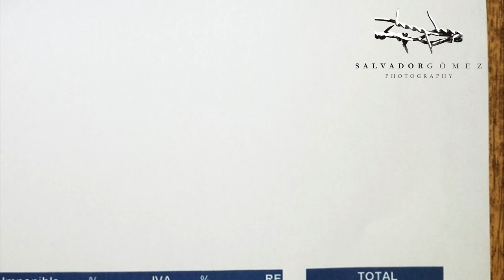Por qué viajo en Suzuki V STROM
Cuento solo lo que paso.